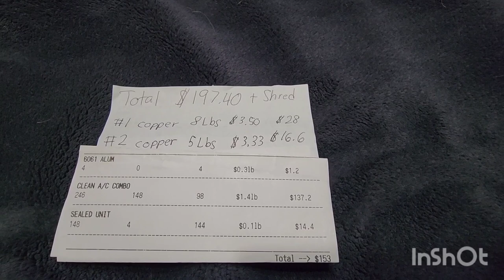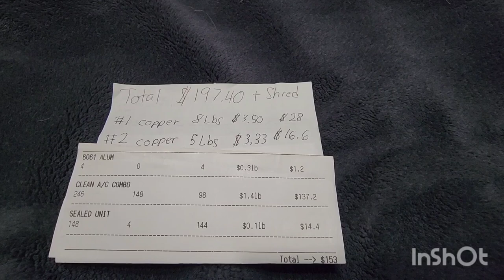Scrapping A Rooftop AC Unit. How much money will we make.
Hello everyone I'm Jimbo and I'm a scrap metal recycler. I enjoy stripping wire, breaking electric motors down, and also air conditioners, and electronics. We recycle steel, aluminum, copper, brass, iron, and electronics.